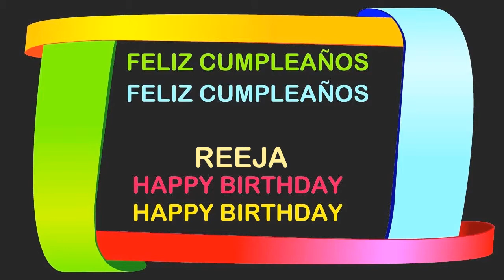Reeja Birthday Postcards & Postales